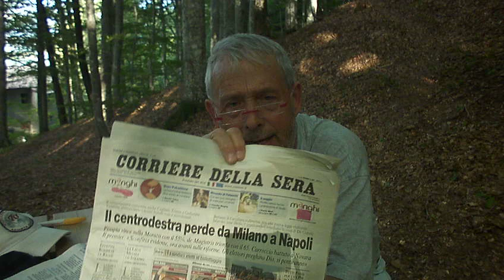In MONTAGNA (Cecchetto)al mio tavolo preferito!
un meraviglioso mare di verde smeraldo sono titolare di molti video da me realizzati con 3.260,000 visualizzazioni e 2.100 iscritti al mio canale